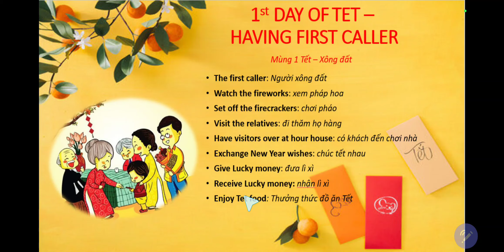Mùng 1 Tết - Tết 7 ngày tha hồ cày tiếng Anh - Trang Teresa